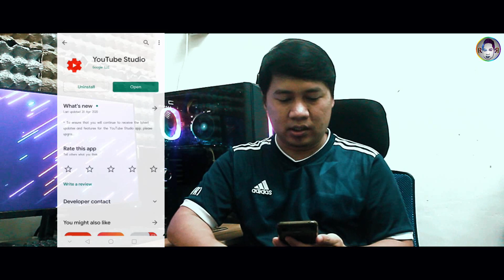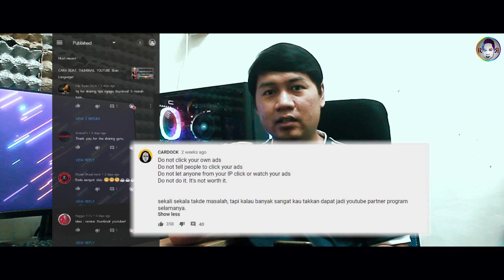Cara Menggunakan Apps YT Studio (Android)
Cara ngena YT Studio ba android kena menganalisis awak ka channel kitai terus berkembang. Creator studio youtube besai reti iya ngagai channel youtube kitai. Cara ngaga channel youtube ke manah mesti beplasar ka analisa data ti bisi ba youtube studio android tok.

Setiap video yang diupload adalah untuk hiburan dan perkongsian sahaja.
Segala watak dan bahan yang dipakai atau dipaparkan tiada kaitan dengan orang yang hidup atau yang telah meninggal dunia.

terus bersemangat menghasilkan video-video yang terbaik untuk anda semua!

Adios :-)